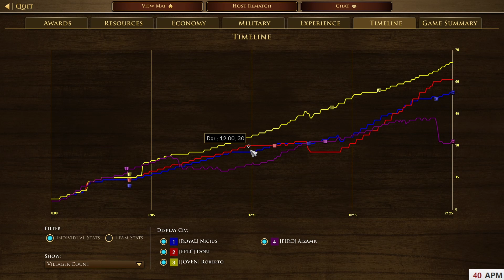[KotM] | 2 vs 2 as Malta! | Age of Empires III Definitive Edition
Here i play Malta with Aizamk, Dori and roberto.
Despite of the outcome of the match, i hope you enjoy it!

I am working on civilization overviews as point of posting the video :)

missed a livestream?
You Like the music?